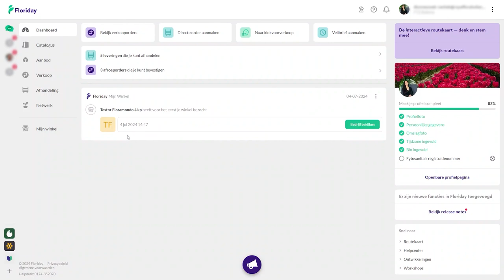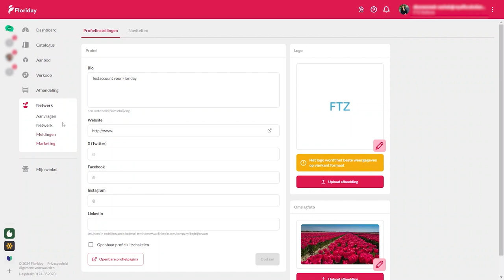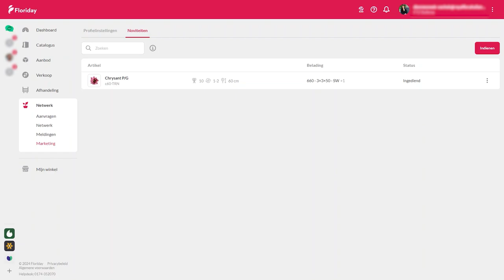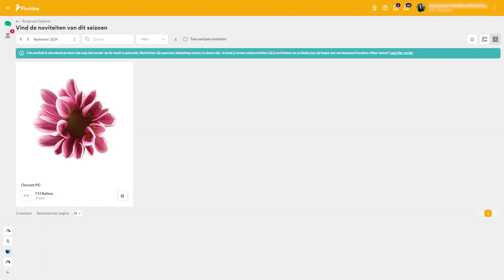Noviteiten in Floriday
In deze video leggen we je uit hoe je een noviteit via Floriday registreert en hoe deze vervolgens zichtbaar is voor kopers.